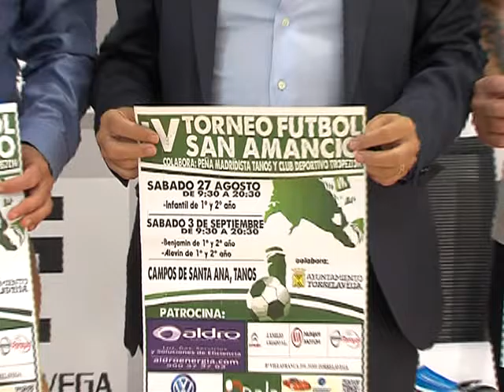ALREDEDOR DE 700 NIÑOS PARTICIPARÁN EN EL IV TORNEO DE FÚTBOL SAN AMANCIO